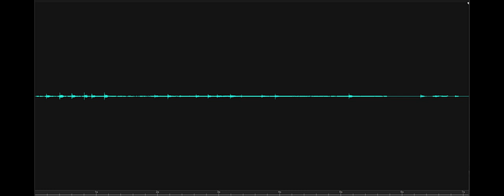Typing EVP in Doctor's Office Lewes Historical Society Investigation 2018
EVP of typing heard in the Doctor's Office. Two possibilities: first is typing of doctor's records; a second is typing of military reports per its use in WWII as a location where German POWs reported and were assigned. Recorded on November 8, 2018, at the Doctor's Office, Lewes Historical Society, Lewes, Delaware.